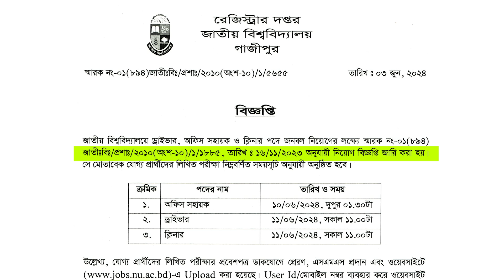জাতীয় বিশ্ববিদ্যালয় নিয়োগ বিজ্ঞপ্তি ২০২৪ || Govt Job Circular 2024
বাংলাদেশের সকল সরকারি ও বেসরকারী চাকরির নিয়োগ বিজ্ঞপ্তি সম্পর্কিত সর্বশেষ সংবাদ। বেকারত্বের ভয় করতে হবে জয়। Bd Job News - চাকরির খবর, বাংলাদেশ অনলাইনে চাকরি খোঁজার সবচেয়ে সহজ উপায়।